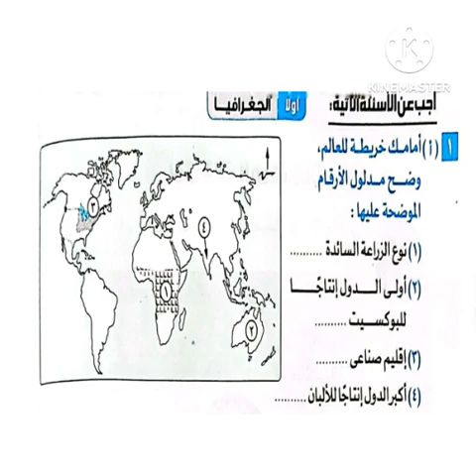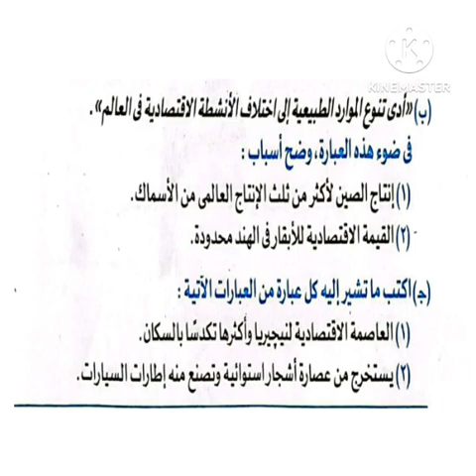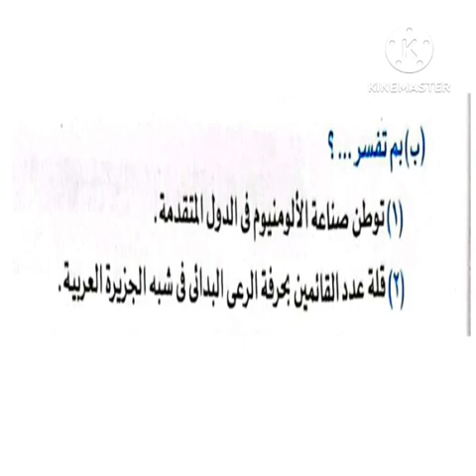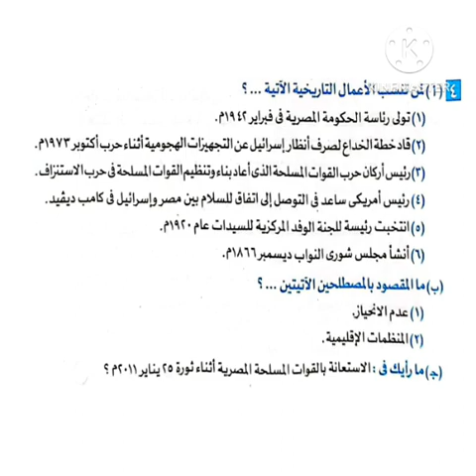مراجعه ليله الامتحان دراسات مستر وليد 3ع